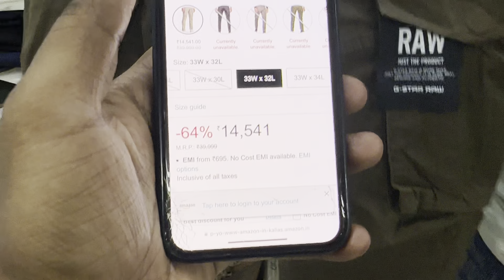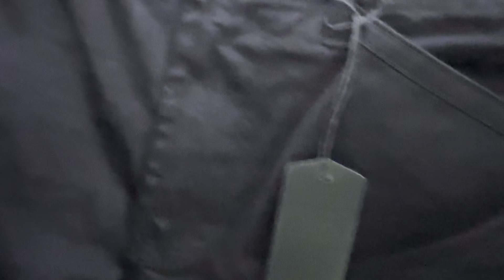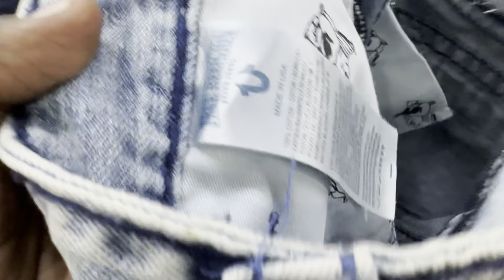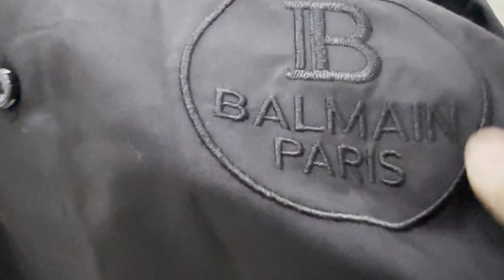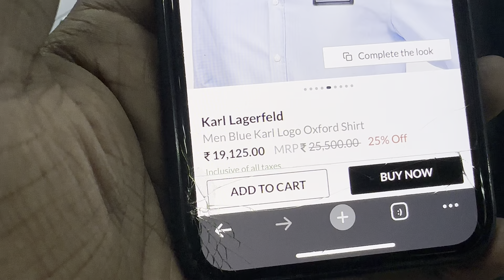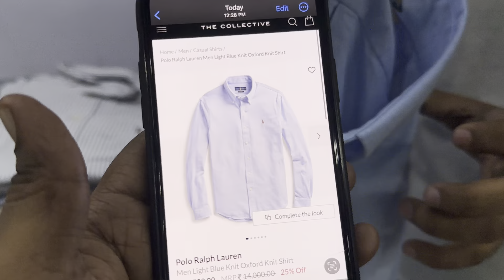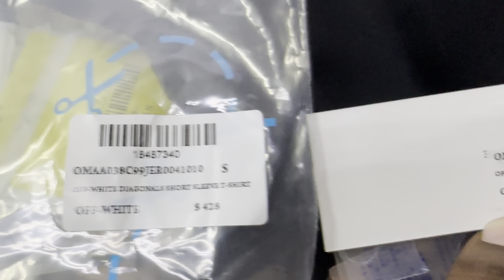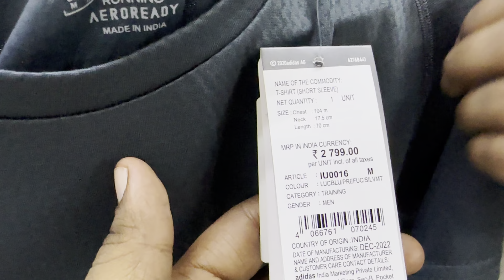100% original cheapest Luxury brand cloth | 95% off on big brands like Lacoste,Diesel,G-star cargo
Cheapest Export surplus Garments |SALE 399 Rs | 95% off on Balmain,Armani | Giveaway announced

Address
Vikaspuri store  ( RX CLOTHING )

Nearest metro station - uttam nagar east

N.N.CLOTHING ( Rajouri Garden Store )
Address - B-28 vishal  enclave opposite bharat petrol pump
(near by metro station -  Rajouri garden)

Address

K-424,425 Tagore garden road raghubir nagar new delhi - 110027

Store Timing - 11:30 am to 7:30 pm

Note - Sunday timing - 1:30pm to 7:30pm